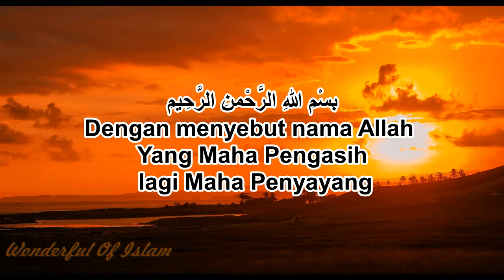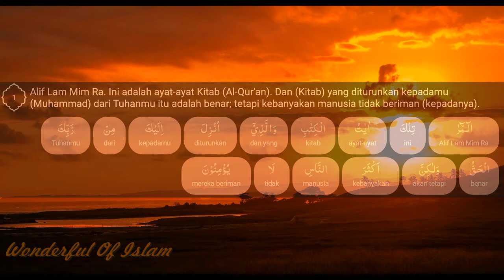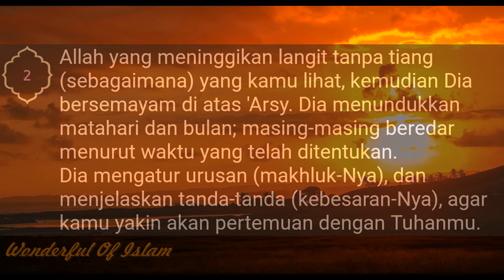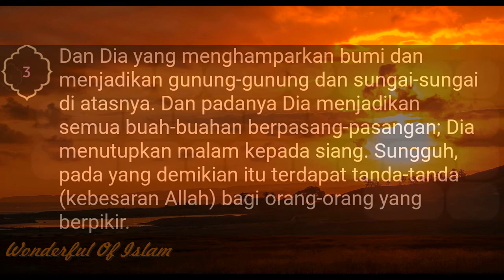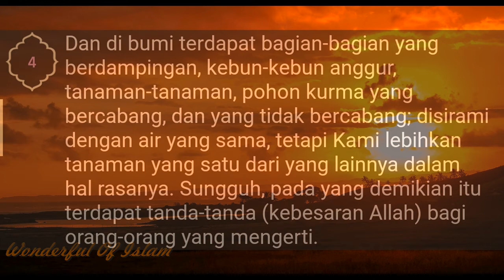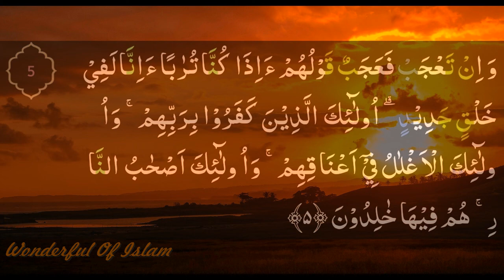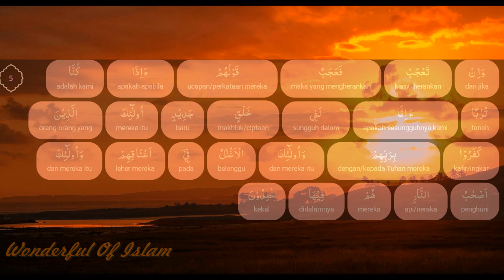Surah Ar Ra'd 1-5 Bag. 1(dengan terjemahan perkata dan saritilawah)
Surah Ar-Ra'd (bahasa Arab:الرّعد, ar-Ra'd, "Guruh") adalah surah ke-13 dalam al-Qur'an. Surah ini terdiri atas 43 ayat dan termasuk golongan surah Makkiyah. Surah ini dinamakan Ar-Ra'd yang berarti Guruh (Petir) karena dalam ayat 13 Allah berfirman yang artinya "...dan guruh itu bertasbih sambil memuji-Nya", menunjukkan sifat kesucian dan kesempurnaan Allah SWT, dan lagi sesuai dengan sifat Al-Quran yang mengandung ancaman dan harapan, maka demikian pulalah halnya bunyi guruh itu menimbulkan kecemasan dan harapan kepada manusia. Isi yang terpenting dari surah ini ialah bahwa bimbingan Allah kepada makhluk-Nya bertalian erat dengan hukum sebab dan akibat. Bagi Allah SWT tidak ada pilih kasih dalam menetapkan hukuman. Balasan atau hukuman adalah akibat dan ketaatan atau keingkaran terhadap hukum Allah (Wikipedia).
Kandungan utama dan fokus pembahasan surah ini adalah masalah tauhid, ma'ad, wahyu dan hal-hal yang berkaitan dengannya melalui jalan-jalan ghaib, dan ajakan kepada manusia untuk berpikir tentang kondisi-kondisi dan nasib-nasib yang menimpa umat-umat terdahulu serta peristiwa-peristiwa yang berlaku di alam semesta. Surah Al-Ra’d tergolong sebagai surah Madaniyah. Dari sisi isi dan ukuran, setelah surah Al-Anfal, surah Al-Ra'd adalah surah kedua sebagai surah Matsani. Surah ini berukuran sedang dan mencakup kurang dari setengah juz Al-Quran. Jumlah ayatnya menurut perhitungan qari Kufah adalah 43 ayat. Surah Al-Ra’d terdiri ari 854 kata dan 3541 huruf. Surah ini adalah surah kedua dari total empat surah yang memiliki ayat Sajadah (pada ayat 15 dianjurkan sujud tatkala membaca atau mendengarkannya)(Wikishia).